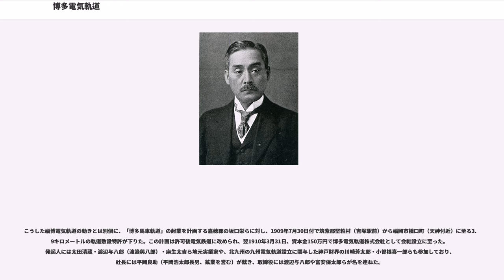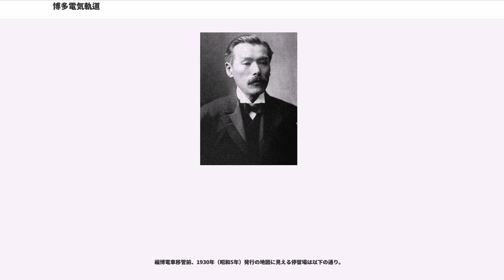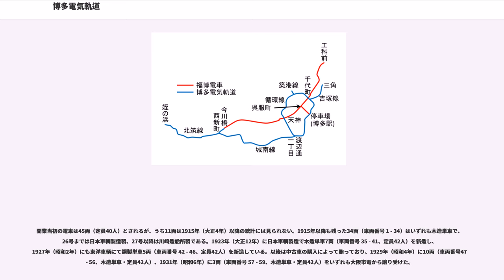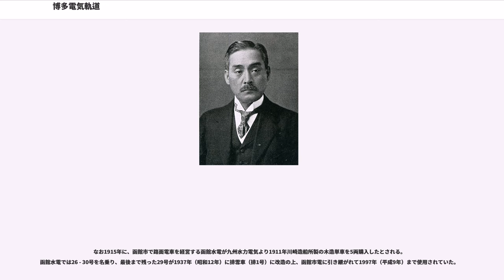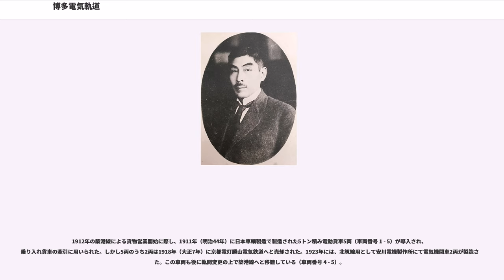博多電気軌道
博多電気軌道株式会社（はかたでんききどうかぶしきがいしゃ）は、福岡県福岡市において路面電車を運営していた事業者である。西日本鉄道（西鉄）の前身の一つ。

1910年（明治43年）から1912年（明治45年）にかけて存在した初代法人と、同社が電力会社の九州水力電気に合併された後、再独立する形で1929年（昭和4年）に設立され1934年（昭和9年）まで存在した同名の2代目法人がある。初代法人は軌道事業の他に電気供給事業を営み、2代目法人は小規模なバス事業を兼営した。本項では初代法人と2代目法人の間の電力会社時代の事項についても記述する。

経営していた路線は1934年に2代目博多電気軌道から福博電車株式会社へと移管され、さらに戦時統合で1942年（昭和17年）より西鉄福岡市内線の一部となった。

1900年（明治33年）、大分県にて豊州電気鉄道が開業し、九州地方にも電気鉄道が出現した。その後福岡市でも電気鉄道建設を目指す動きが始まる。中でも早いものは当時博多電灯という福岡市の電灯会社で取締役を務めていた太田清蔵らが立案した計画で、会社設立認可を得るところまで具体化したものの、会社設立には至らず立ち消えとなってしまった。日露戦争後になると企業ブームを背景に福岡市内での馬車鉄道や電気鉄道の計画が相次いで立てられ、その中から東京の福澤桃介を中心とするグループが市の後援を得て会社設立に漕ぎつけた。これが1909年（明治42年）に設立された福博電気軌道であり、翌1910年（明治43年）3月に福岡市街を縦貫する電気鉄道を開業させた。同社の社長は福澤桃介、専務は松永安左エ門で、取締役には地元福岡の実業家太田清蔵・渡辺綱三郎（渡辺与八郎の弟）らが名を連ねた。

こうした福博電気軌道の動きとは別個に、「博多馬車軌道」の起業を計画する嘉穂郡の坂口栄らに対し、1909年7月30日付で筑紫郡堅粕村（吉塚駅前）から福岡市橋口町（天神付近）に至る3.9キロメートルの軌道敷設特許が下りた。この計画は許可後電気鉄道に改められ、翌1910年3月31日、資本金150万円で博多電気軌道株式会社として会社設立に至った。発起人には太田清蔵・渡辺与八郎（渡邉與八郎）・麻生太吉ら地元実業家や、北九州の九州電気軌道設立に関与した神戸財界の川崎芳太郎・小曽根喜一郎らも参加しており、社長には平岡良助（平岡浩太郎長男、鉱業を営む）が就き、取締役には渡辺与八郎や富安保太郎らが名を連ねた。

路線の開業に先立つ1910年7月、博多電気軌道は電源確保のため未開業の電力会社筑紫水力電気（1910年1月設立、資本金50万円）から事業を買収し、電気供給事業を兼営とした。次いで同年10月6日には福岡市の西方、糸島郡で非電化の軌道線を運営していた北筑軌道を合併した。

会社設立後、博多電気軌道は1910年（明治43年）7月に福岡市内や博多駅前への軌道敷設特許を追加で取得。市街地の周囲を循環する環状線の建設を目指し、翌1911年（明治44年）10月2日にその西半分にあたる、博多駅前停留場から天神町停留場を経て取引所前停留場へと至る区間をまず開業させた。次いで同年11月15日には取引所前から先、豊平停留場（後の大学通）まで延伸し、翌1912年（明治45年）1月30日には循環線と吉塚駅を連絡する、三角停留場への支線も開業させた。こうして博多駅前から吉塚駅前（三角）へ至る路線が完成したものの、循環線としては全体の約4分の3が開業しただけで、残余区間は用地買収の難航から開業が遅れた。

先に開業した福博電気軌道が県・市が建設した道路に軌道を敷設したのとは対照的に、博多電気軌道では取締役の渡辺与八郎が取得した私有地に道路を建設し、そこに軌道を敷設していた。その渡辺が開業直後の1911年10月29日に、当時九州で炭鉱労働者を中心に原因不明の風土病として恐れられていたワイル病により46歳で急死すると、会社では顕彰の意味を込めて道路の一部を「渡辺通り」と命名している。

吉塚延伸後の1912年7月1日、当初から計画していた貨物営業を開業した。貨物線の区間は国鉄吉塚駅構内から博多港の博多築港停留場までで、既設市街線の軌間は1,435ミリメートルであるのに対し貨物線は国鉄線から貨車を直通させる目的で1,067ミリメートル軌間を採用したことから、市街線と貨物線が重なる幾世町ま...